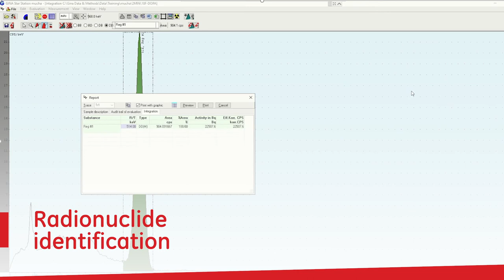Elysia-raytest : QC Cubicle - Mucha Multi Channel Analyzer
Mucha is our multi-channel-analyser for ɣ-spectroscopy.

The gamma radiation measuring system is designed for applications in nuclide laboratories for the determination of radionuclidic purity, for analysis of environmental samples or for determination of very low activities in food, water and waste samples.

Various scintillation probes of different sizes in suitable lead shielding are available for the Marinelli beaker covering the total crystal volume or for a sample vial installed in the central vial holder.

The operation of the multi-channel-analyser is simple and self-explanatory. The user is guided by dialog on the screen. The parameter selection and operation are performed by touching a soft key on the screen.

Every screen offers all operational functions as needed for the analysis to be performed.

Display of the measured spectrum is live.

Periodic automatic energy calibration is obtained by using a suitable Cs-137 calibration source. Extended calibration through a suitable multi-nuclides source is also possible.

Selected energy regions are highlighted. Selected nuclides are named with the activity unit. Background spectra can be accumulated and automatically subtracted for the selected measurement time at selected regions.
In order to offer a suitable spectrum display, a low, medium and high energy range can be selected.

At the end of any measurement the spectrum can be printed or transferred for further analysis or storage to a PC.

Mucha is applied for radionuclide identification during radiopharmaceutical quality control (verification of radioisotope energy peak) and quantitative determination of radio-contaminants coming from cyclotron target or radioisotope generators.